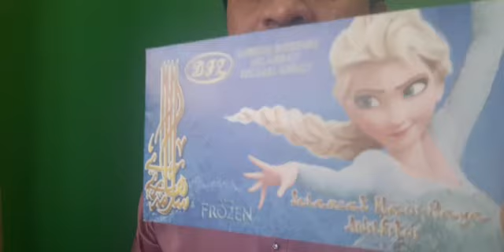Ucapan Raya dari Timbalan Presiden MSOSH